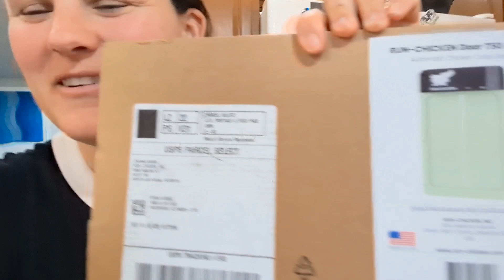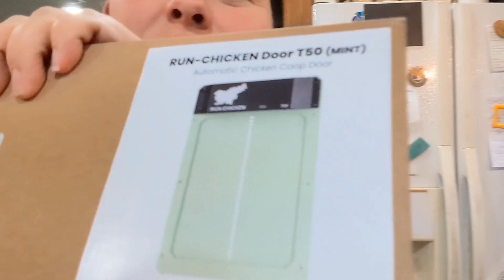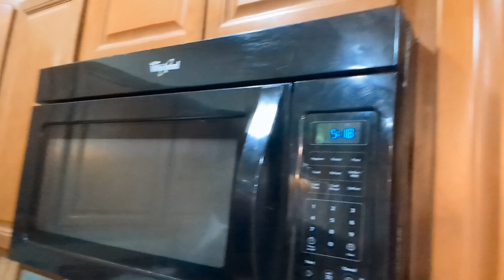WORTH The COST$$$ | Hannah's Chicken Run Build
We finished Hannah's chicken run today and ordered a huge load of gravel for our very soggy driveway. So grateful for the rain!! Now we are prepared if it continues.

Creek Whistle
Sage
Daily Beetle
Come On Out
Sharp Edges
Ratatouille's Kitchen